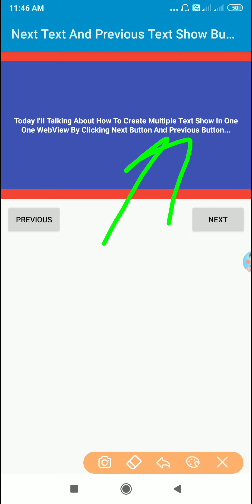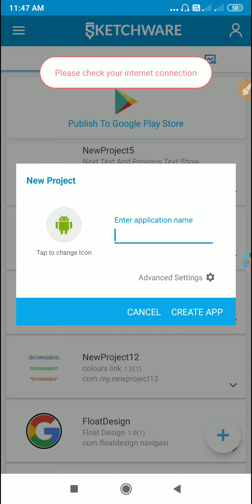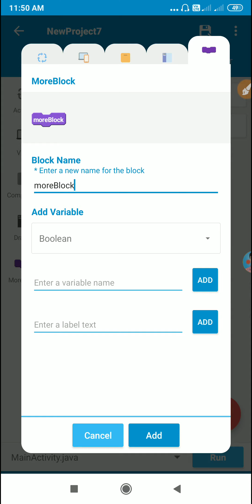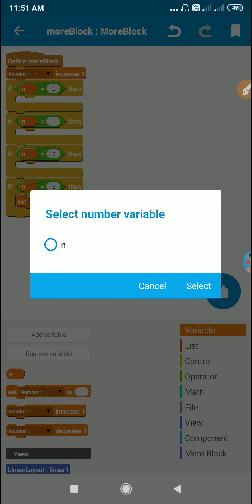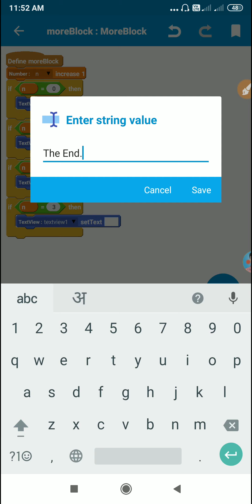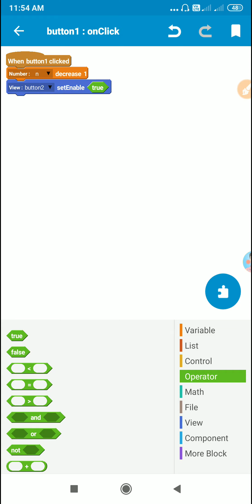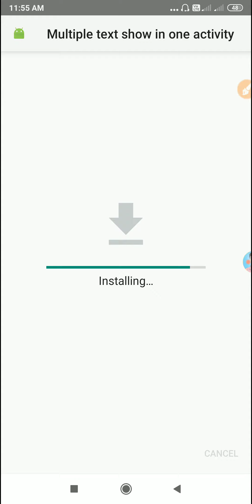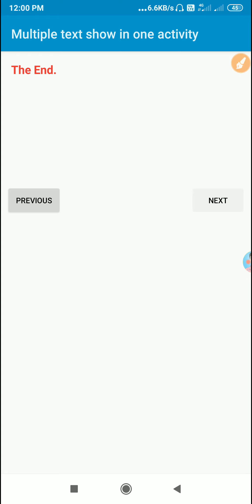How To Show Multiple Texts In One TextView By Clicking Next Button And Previous Button|Hindi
Telegram Code Search Keywords